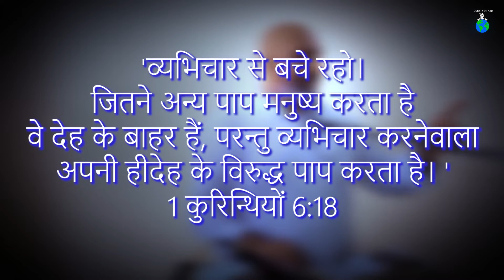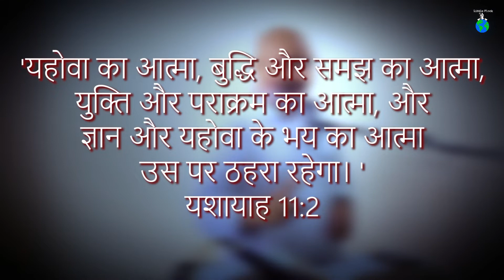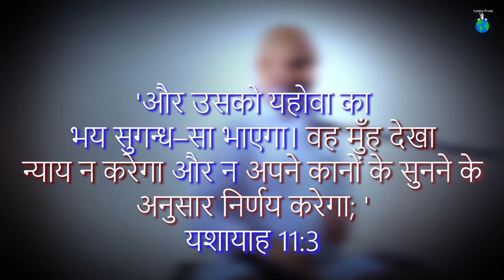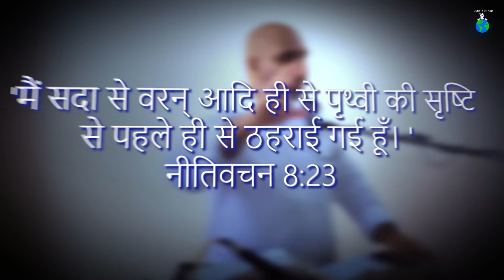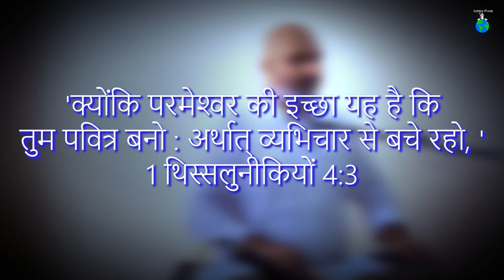DO NOT TOUCH A WOMAN !